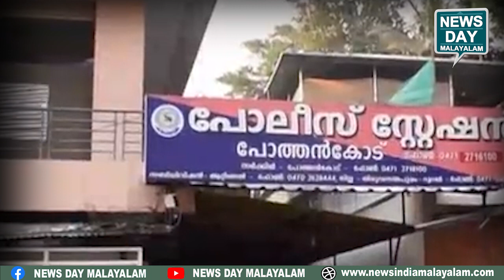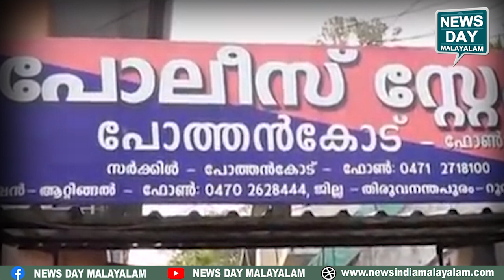ഇനിയും ഇവരെ കയറൂരി വിടരുത് ! | NEWS DAY MALAYALAM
ഇനിയും ഇവരെ കയറൂരി വിടരുത് !